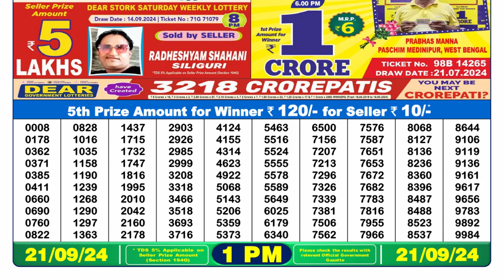DEAR 1pm Lottery Result 21.09.2024